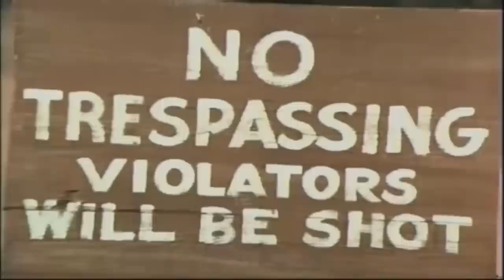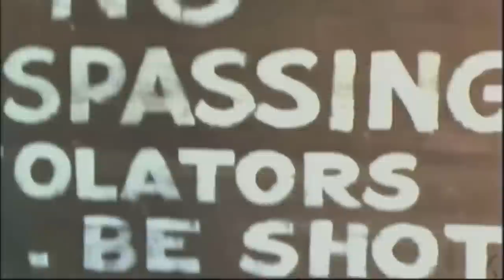The Big Valley Full Episode | Season 4 Episode 13+14+15 | Classic Western TV Full Series